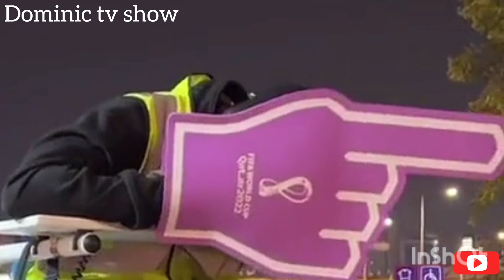qatar trends metro guy#bella song#trending